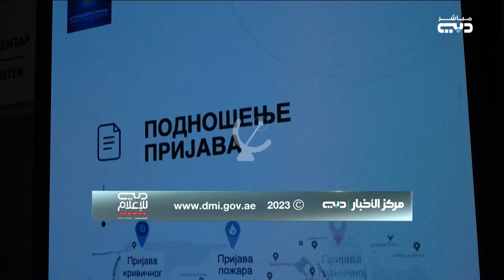Dubai TV: Intro Akhbar Al-Emarat 2023 (أخبار الإمارات) (2023/09/27)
Dubai Television
Member of Dubai Media Inc.